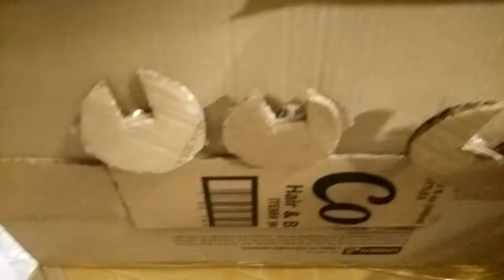Két sắt mini. Bôn sáng tạo